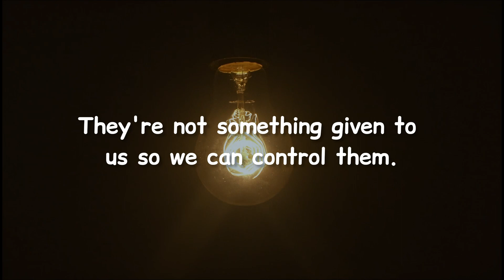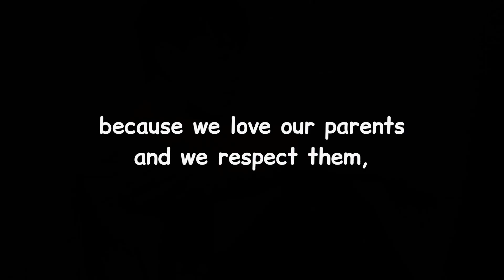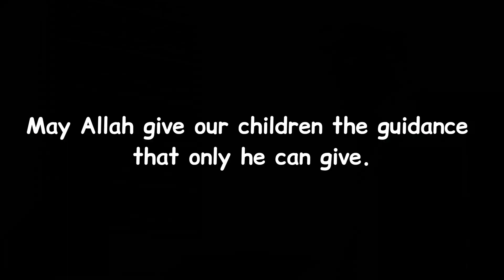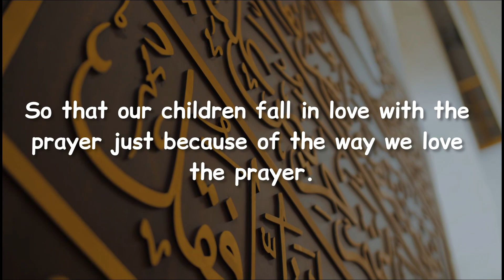Big Mistake ⚠️ Why My Kids Don't Pray? 🚫.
May Allah give our children the guidance that only he can give Allah in their hearts, that they make right choices in their lives. May Allah make them like the do Ibrahim AS that he made for all of us, his all of his lineage and all of the umma when he make me someone who established a prayer and from among my children also, and give the parents here myself and all

Of you, make us examples of loving Allah and loving the prayer so that our children fall in love with the prayer just because of the way we love the prayer.
Why My kids Don't pray?
Why Kids don't Pray?